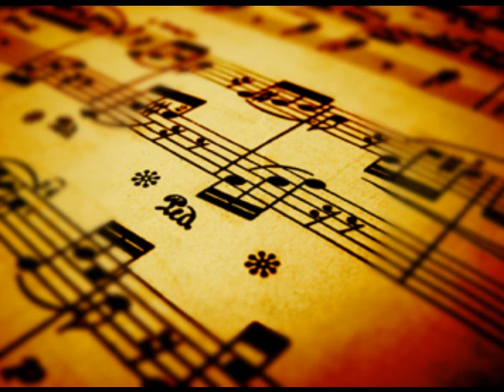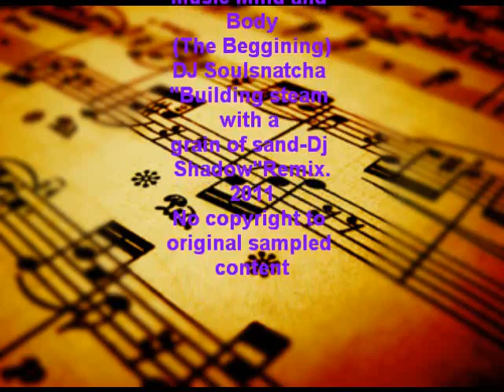DJ Soulsnatcha-Music Mind and Body(The Beggining)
Part one of the Hiphop experimental Beat tape, i did not sample Dj Shadows "Building steam with a grain of salt" Track. I found the original samples and used them. Simply for the enjoyment of the listener.